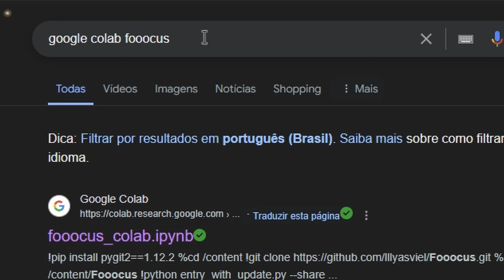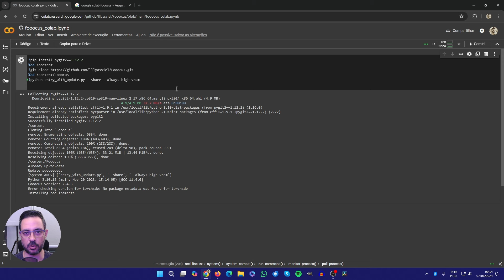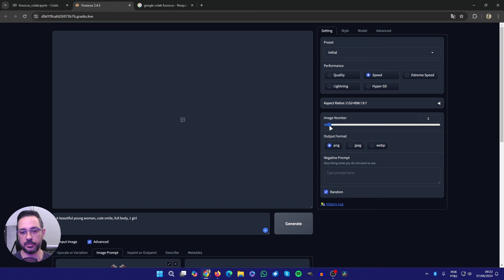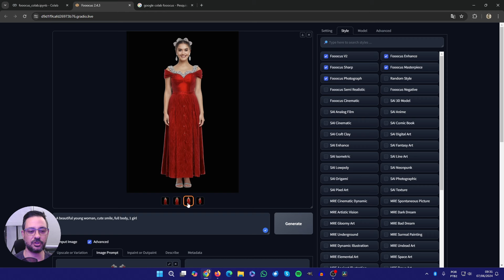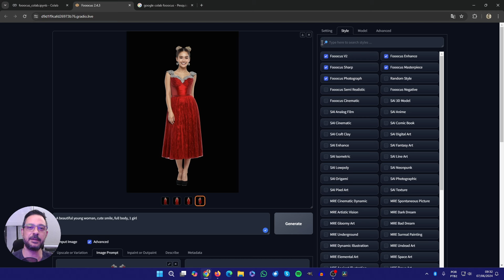💃Moda do Futuro? IA cria MODELOS DIGITAIS para provar suas Roupas!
Veja como é fácil criar uma modelo digital para experimentar suas roupas! Para quem tem uma loja e precisa criar um mostruário novo, essa ferramenta é fundamental.
Não gaste mais nenhuma centavo contratando modelos de verdade!